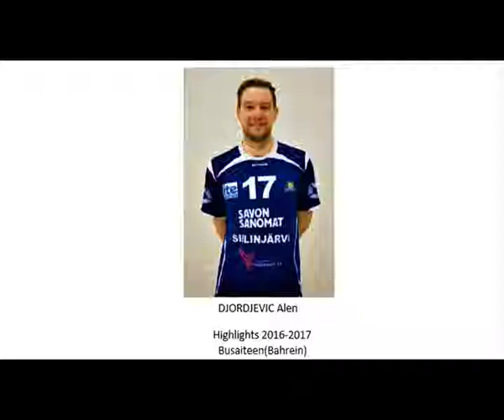Djordjevič Alen HIGHLIGHTS Busaiteen(Bahrain) 2016-2017